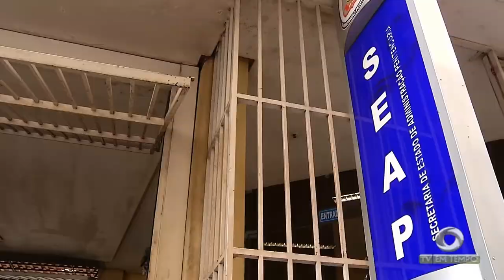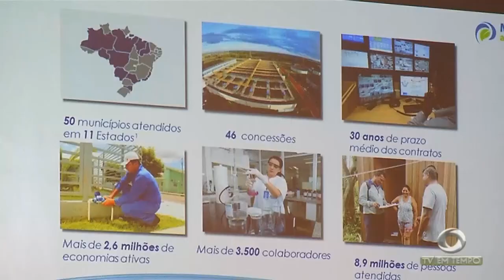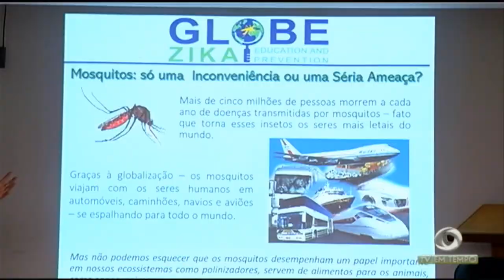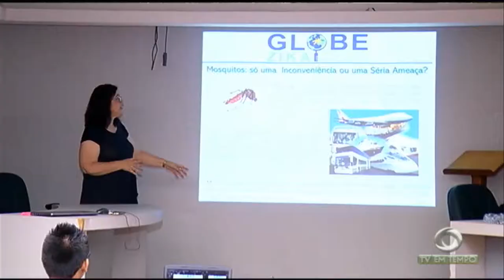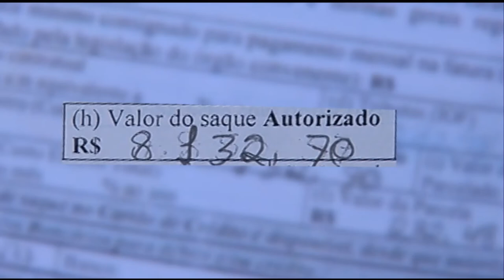Boletim Em Tempo (16.08.2018) Manhã